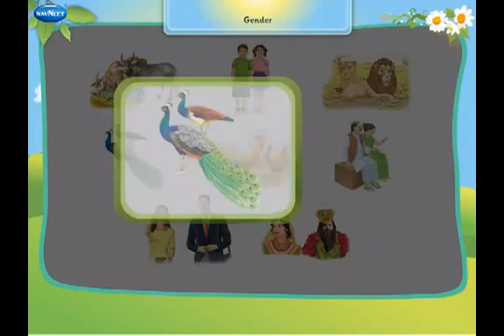Just4Fun# Gender learning